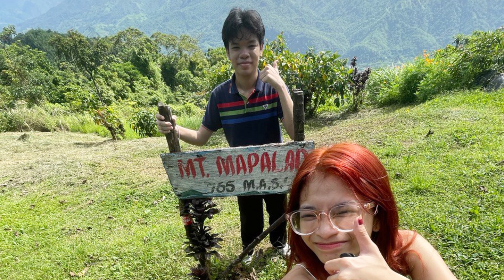Hiking with Friends | Mt. Mapalad Adventure in Tanay, Rizal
my friends and I took on our first hike up Mt. Mapalad in Tanay, Rizal! From the trails to the amazing summit views, it was a birthday to remember. 🌄